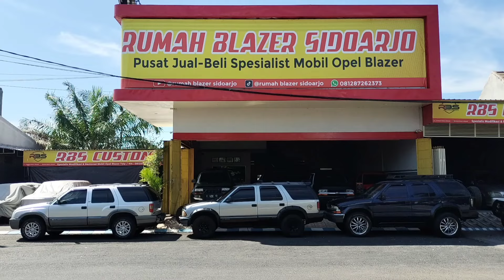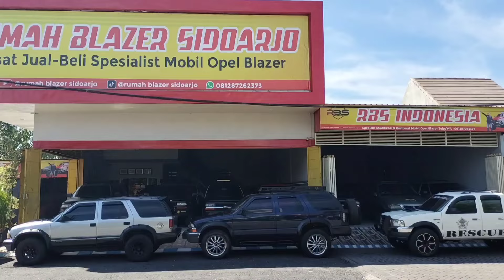BLAZER MODIF ELEGAN SANGAT GAGAH & KEREEN, HARGA : 77 JUTA NEGO, WA : 081287262373#opelblazer